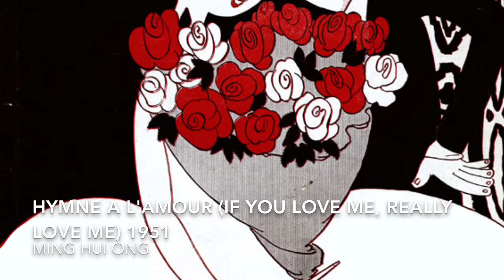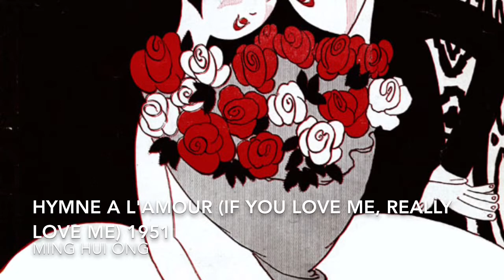Ming Hui Ong - Hymne A L'Amour (If You Love Me, Really Love Me)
Published in 1951. Recorded in Singapore in 2015.